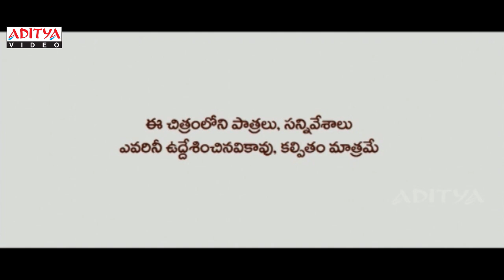Dhada Telugu Movie Part 1/13 - Naga Chaitanya, Kajal Aggarwal | Aditya Movies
Watch:- Dhada Telugu Full Movie Parts 1/13 - Naga Chaitanya, Kajal Aggarwal, Brahmanandam only on Aditya Movies.

Movie Name : Dhada
Banner : Shri Kamakshi Enterprises
Producer : D.Siva Prasad Reddy
Directer : Ajay Bhuyan
Music Directer : Devi Sri Prasad
Cast : Naga Chaitanya, Kajal Aggarwal, Brahmanandam